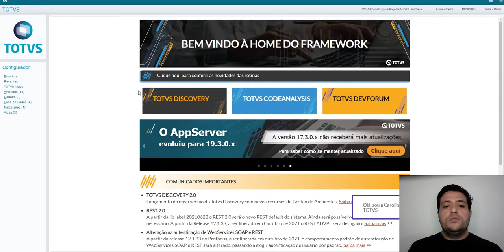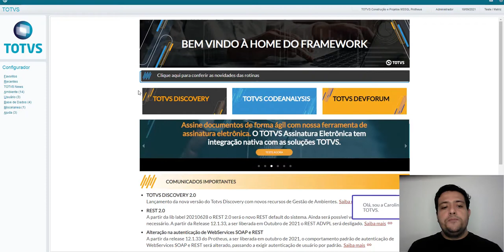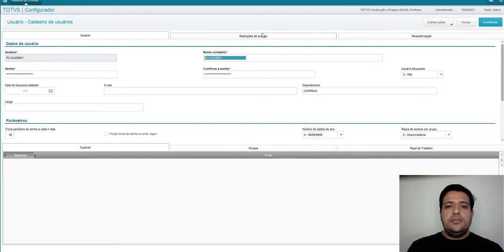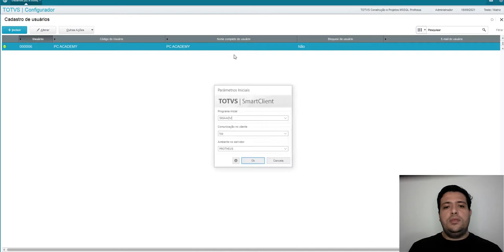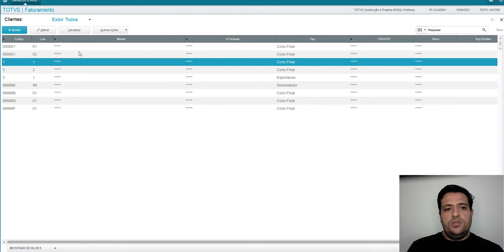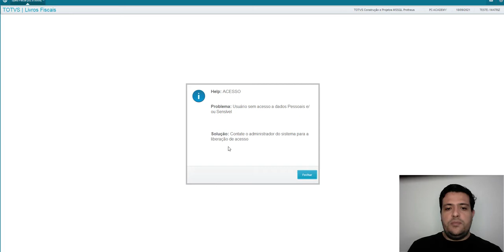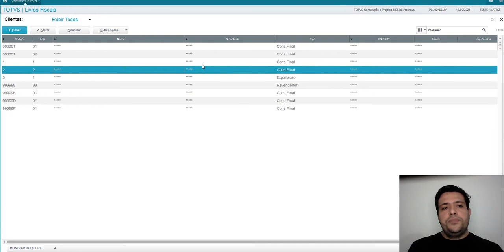Configurações LGPD Protheus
Olá
Confira nesse vídeo como o Protheus esta preparado para atender as necessidade da LPGD Lei geral de proteção de dados e como aplicar no Protheus.